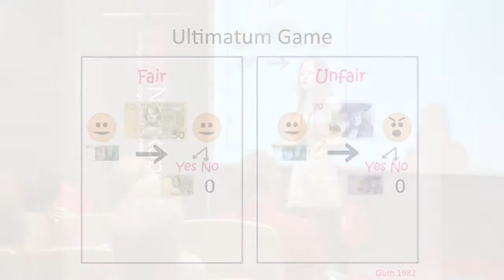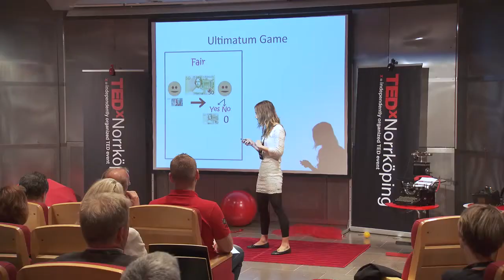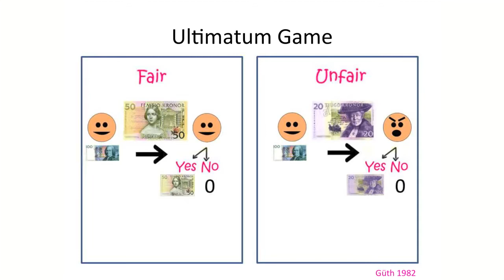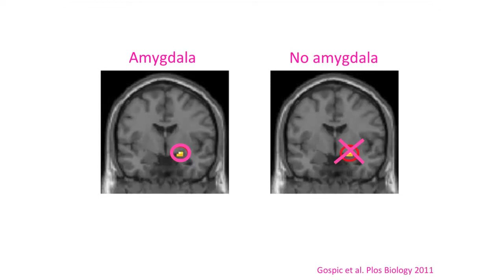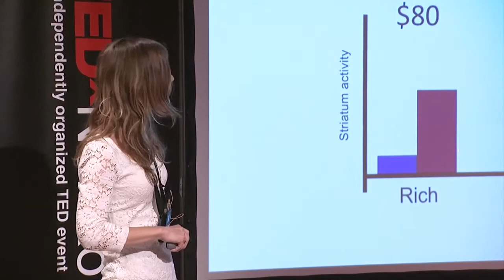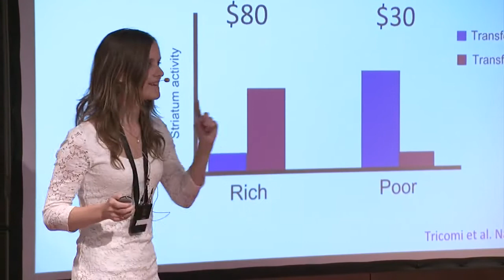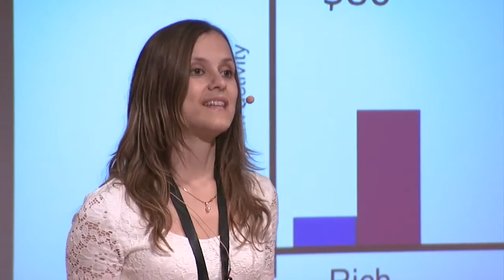Brainy Choices – Greedy or Fair? | Katarina Gospic | TEDxNorrköping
The talk is about how the brain processes have impact on our behavior,  in particular in situations where we have to choose between greedy and fair options. Dr Gospic will explain how fairness has been built into our brain and will describe interesting experiments.

Katarina Gospic is an M.D., Ph.D. and a M.Sc. in Physiology from the Karolinska Institute (KI). She has more than 10 years of experience in brain research and her PhD thesis about neuroeconomics, decision making and emotional regulation.
Since three years, she runs the consulting firm Brainbow Labs where she spreads knowledge about the brain in business in order to boost health, well-being and performance. Katarina is also the author of the best-selling Choose Right! A Guide to Good Decisions and to The Social Brain. In fall 2015 her third book will be published.
Since 2015 Katarina and her business partner Isabelle Sjövall is working with a new concept called Grey Matters were the mix neuroscience with interior design in order to create optimized environments.